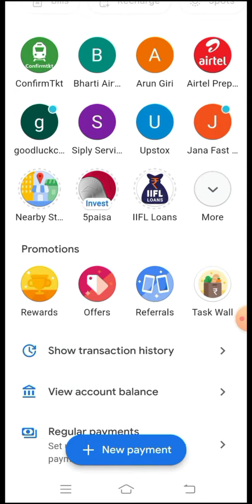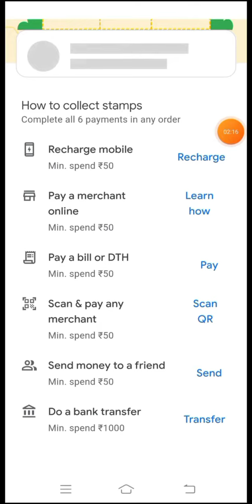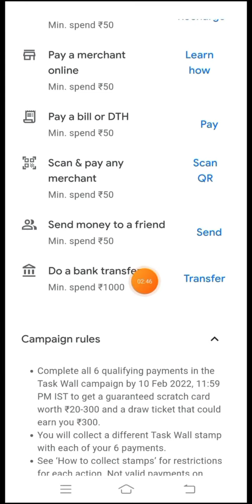Google pay Task wall offer full detail | google pay new offer detail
PRO TIPS :-  By TiGER